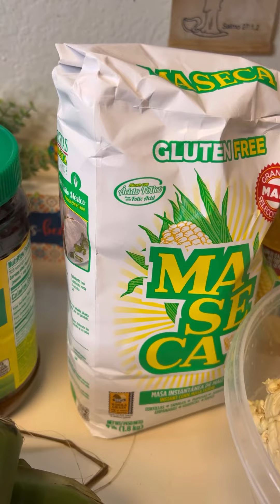Una receta genial de tamales ven a ver este video